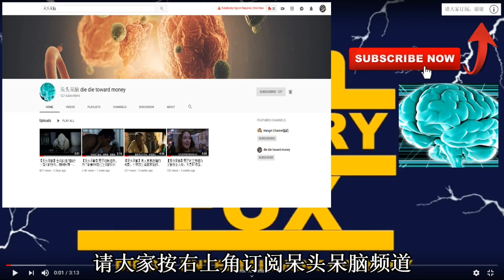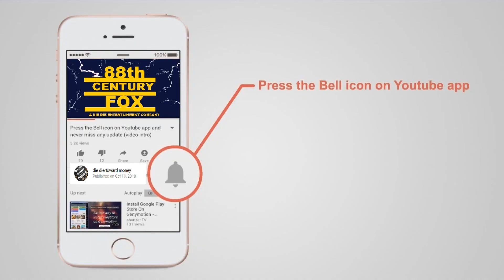【呆头呆脑】漫威电影宇宙的开始，我是呆呆侠，爱你三千遍~~